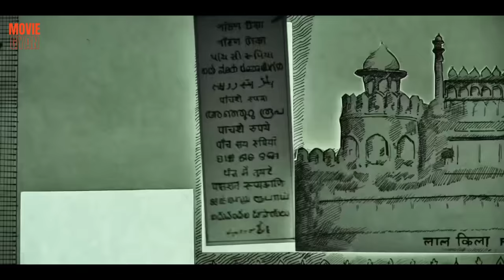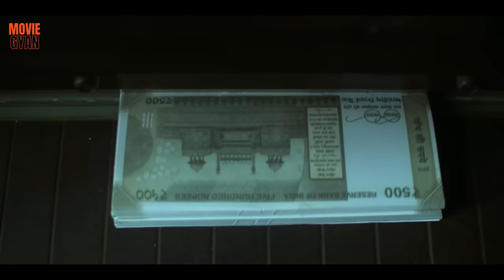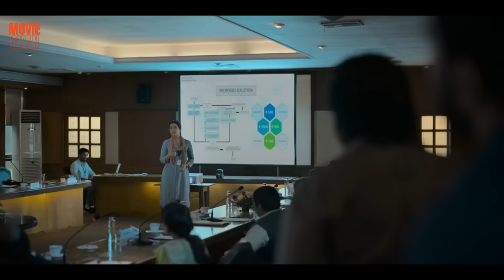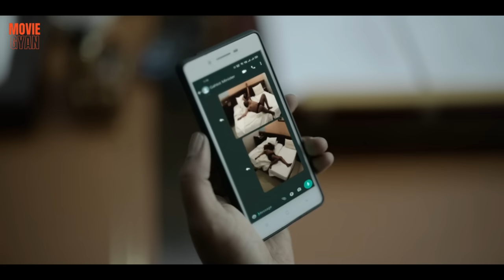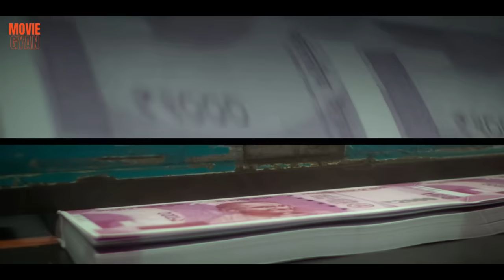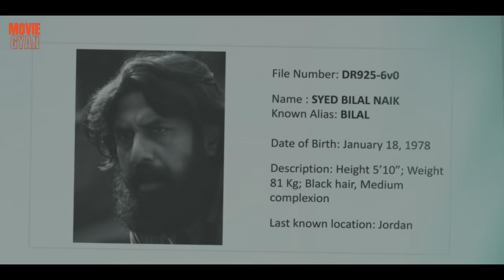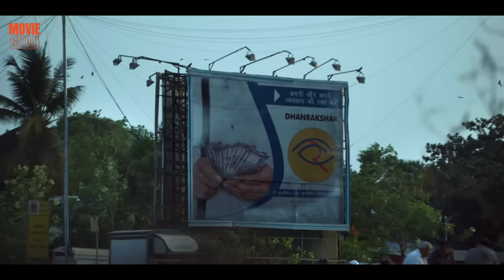Farzi Webseries Ep 1 to 4 Explained In Hindi | summarized hindi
Movie Name :- Farzi Webseries Season 1 Ep 1 to 4 Explained In Hindi | summarized hindi

Farzi,
Farzi in hindi,
Farzi trailer,
Farzi full Series,
Farzi movie explanation in hindi,
Farzi full webseries explanation in hindi
Farzi 2023, John Wick,
Action Movie Explained In Hindi,
Crime drama Explained In Hindi,
Detective fiction Explained In Hindi,
Thriller Explained In Hindi,
Farzi Full Series,

Credit(s)
Genre Black comedy

Crime thriller

Created by Raj & DK

Written by Sita Menon
Suman Kumar
Raj & DK

Directed by Raj & DK

Starring Shahid Kapoor
Vijay Sethupathi
Kay Kay Menon
Raashii Khanna
Bhuvan Arora